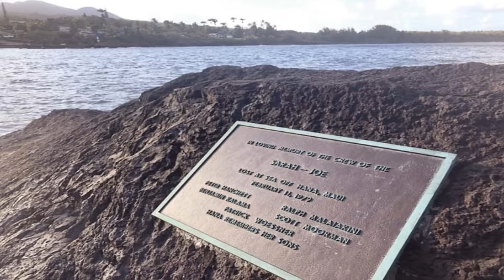6 Really Creepy Unexplained Mysteries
Here are 6 creepy unsolved mysteries. Some photos are very blurry, it was kind of slim pickings for photos surrounding these mysteries.